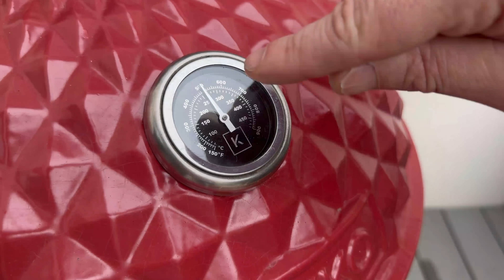RECETTE DE NORBERT : POULPE GRILLÉ AU BARBECUE !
Cette semaine on se régale avec un poulpe grillé au barbecue ! C'est le plat de l'été et des vacances qu'on adore prendre au restaurant !

Je vous montre comment le préparer et l'accompagner avec des citrons et poivrons grillés aussi au barbecue !

Ingrédients :

1 poulpe ou tentacules de poulpe
8 citrons
4 poivrons
2 oignons
Huile d'olive
Marinade sèche chili pepper garlic
1 botte de persil
50g pâte Miso

Passez un bel été !

Bienvenue dans le Loft de Norbert, retrouvez des recettes familiales et des recettes mythiques de mes émissions sur M6 : Top Chef, Commis d'Office, Norbert et Jean.